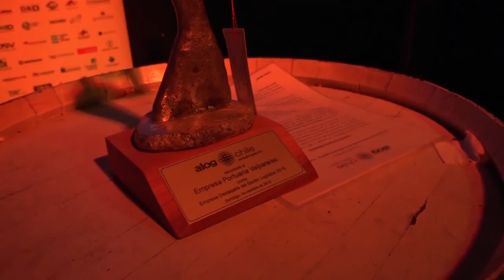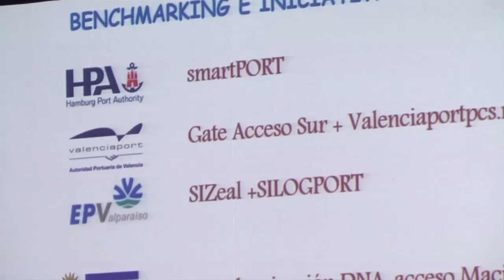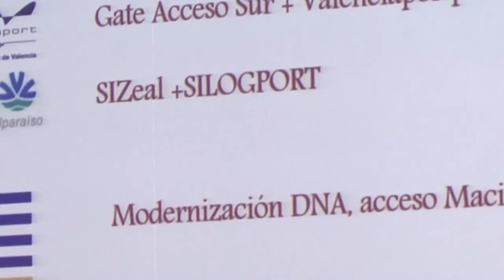Arica AAPA Gonzalo Davagnino